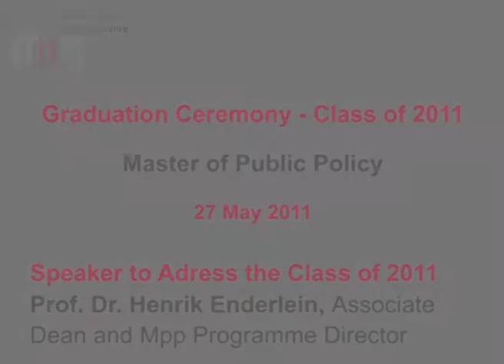MPP Graduation 2011: Henrik Enderlein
69 members of the Master of Public Policy's (MPP) Class of 2011 received their degrees during the graduation ceremony on 27 May 2011 at the Hertie School of Governance in Berlin. Half of the MPP's fifth graduating class hail from Germany and the other students represent 34 countries. Watch the MPP Programme Director Henrik Enderlein's message to the graduating class.